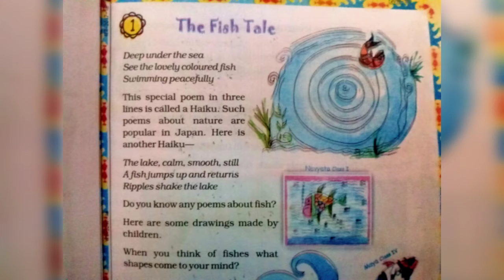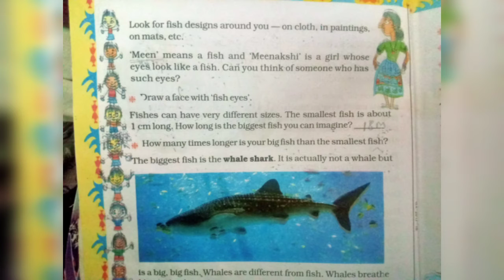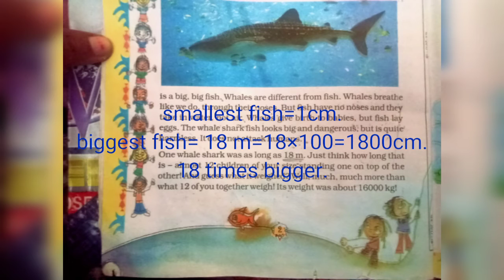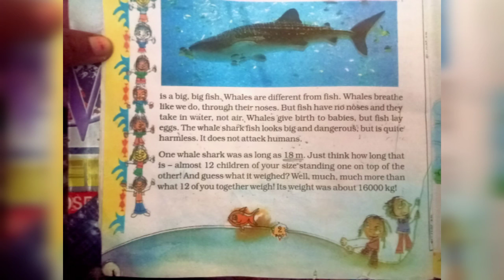Class 5th maths Chapter 1st the fish tale